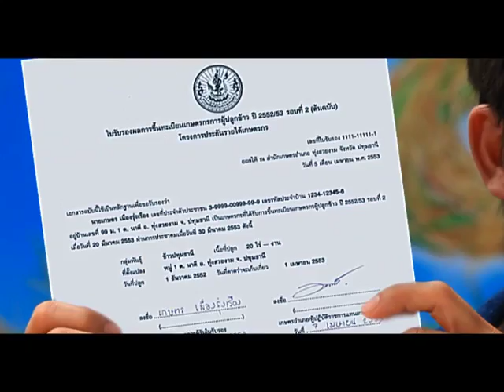Veative Studio - ธกส (2010)